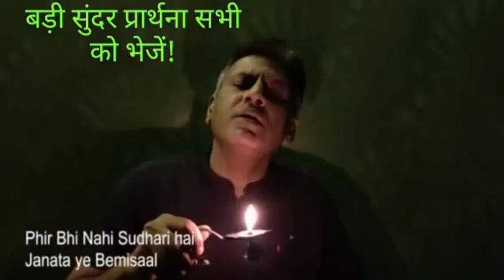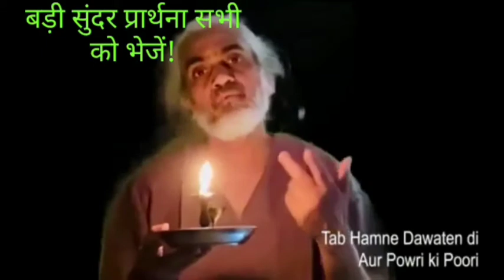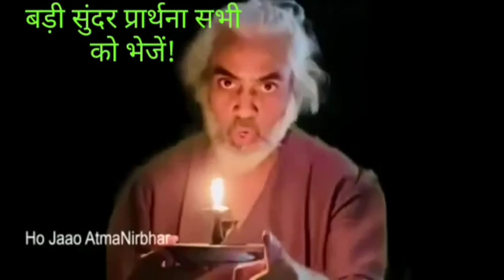Corona virus Songs 2022 || Raghupati Raghav Rajaram || Self Defence from Corona || Best song 2022